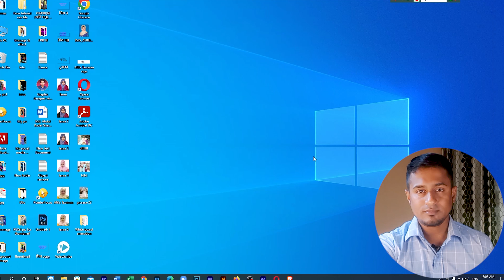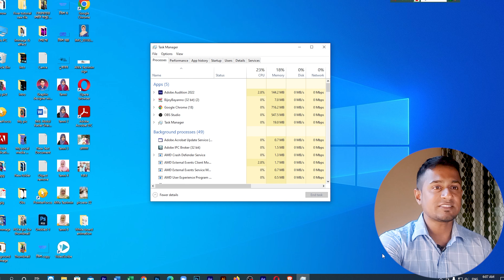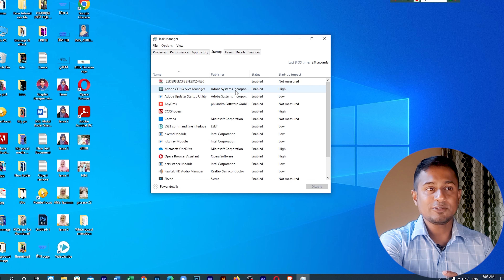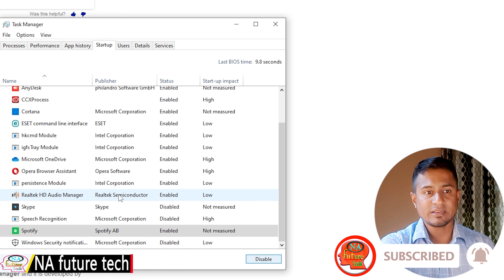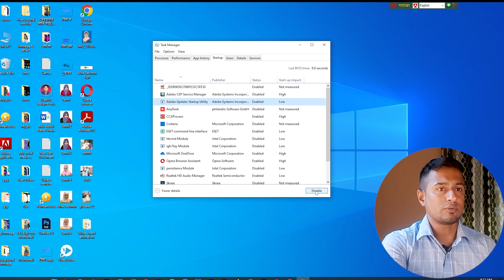Unnecessary Application Which Can Slow Your Pc ডাটা চুরি হচ্ছে না তো Disable Background Programs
This tutorial is about how to stop or disable unnecessary application or background programs which can slow your pc. Stop background apps, unwanted or unnecessary programs running on windows 10/11. I hope you will get the best solution to fast your PC than before doing the steps.

►Thank you very much for watching the video completely.